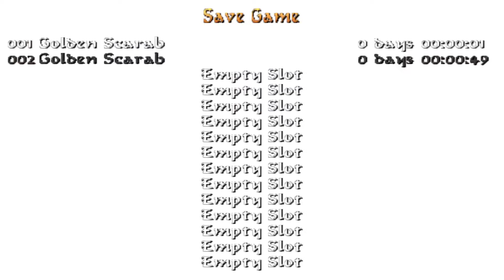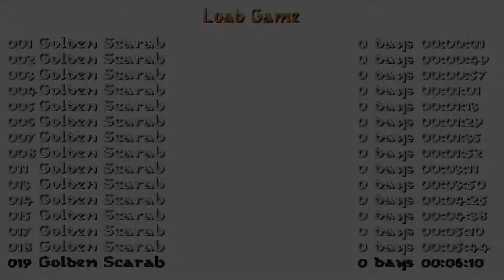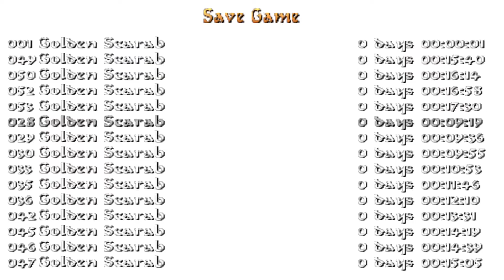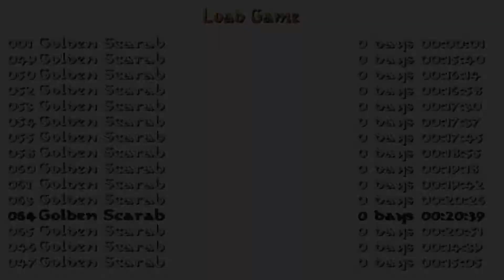Tomb Raider: Golden Scarab (Nivel de autor creado por Flyskater)